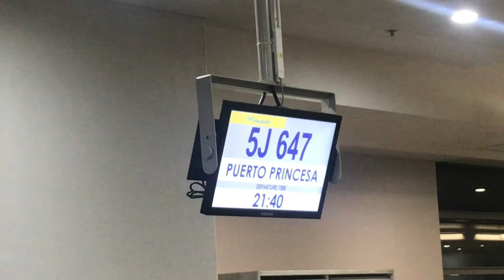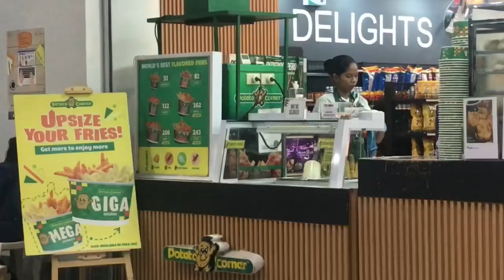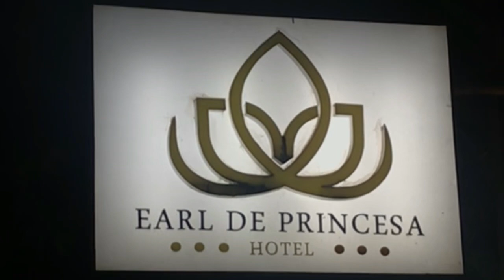Puerto Princesa, Palawan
My long cherished dream of visiting Puerto Princesa City after almost 50 years suddenly came into realization after members of my family agreed to visit the place once more.

The date? July 11-15, 2024